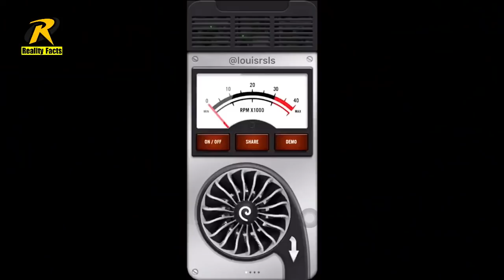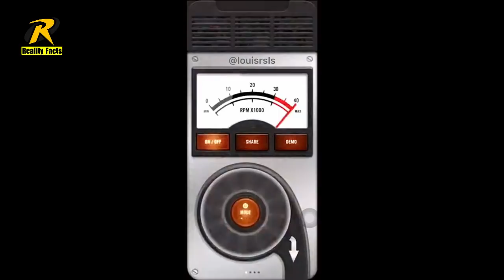What does eye shape mean? Random Facts | Reality Facts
in this video you will learn some unique facts about whole world and also What does eye shape mean?